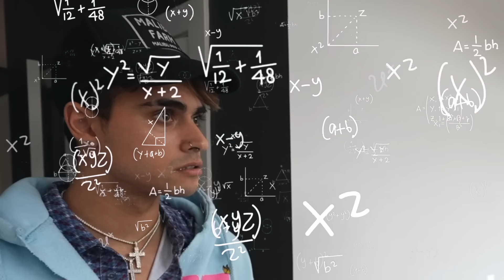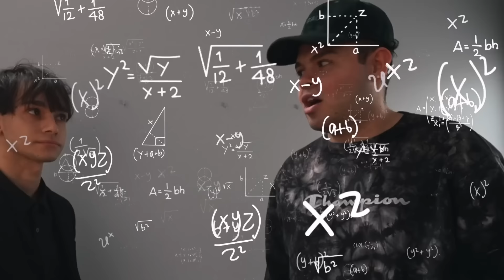Everyone Forgot Our Birthday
How could they all forget? 😢